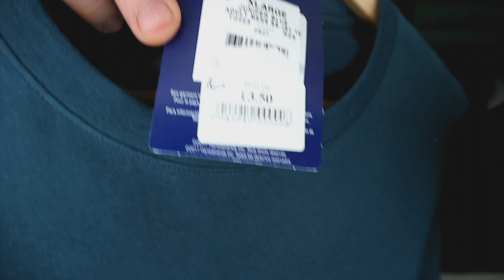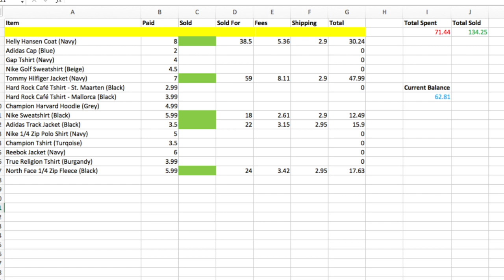DEADSTOCK CHAMPION, TRUE RELIGION + NORTH FACE!! | THRIFT TO GLORY 4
If you want to BUY any items shown and more - follow my depop @Joshmush